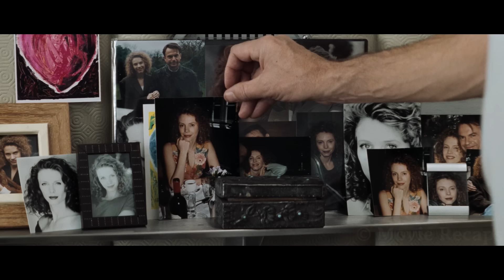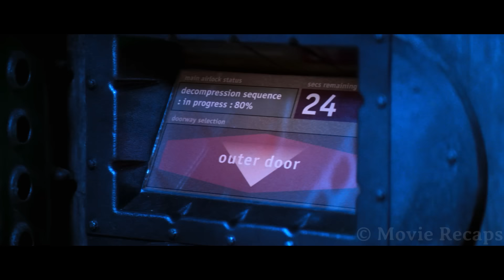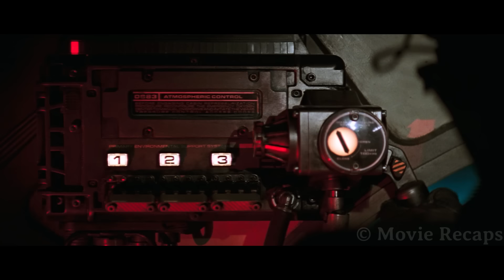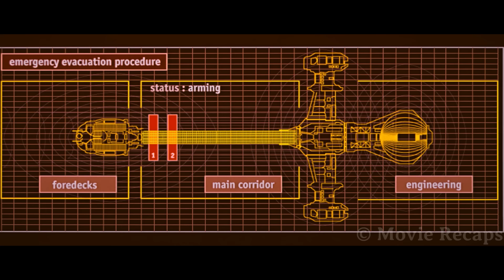Astronauts Enter a Spaceship That Disappeared 7 Years Ago Only to Discover it Came Back From Hell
A spaceship mysteriously reappears after missing for seven years so a new crew is sent to rescue it, only to discover the horrors that have been living inside it.